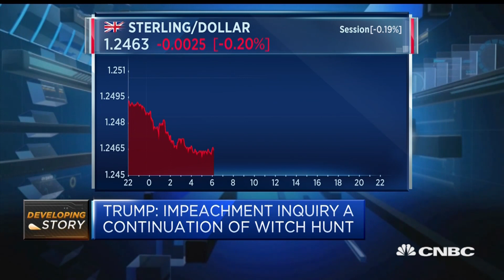CEO: Trump's hand in trade talks could be weakened by impeachment bid | Squawk Box Europe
Rebecca Harding, CEO of Coriolis Technologies, explains what the impeachment process means for the U.S.-China trade war.